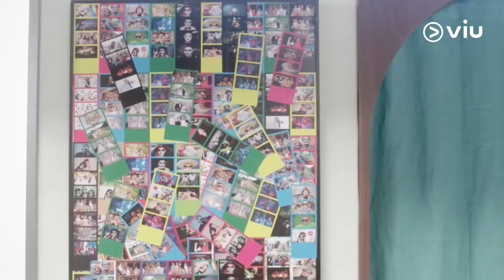To All The Guys Who Loved Me | Now Streaming | Viu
Watch To All the Guys Who Loved Me, all your other favorite KDramas, reality and variety shows, Japanese dramas and anime, Chinese dramas, Thai dramas, Viu Originals, TagDubOnViu and MORE for FREE!

✨ To All the Guys Who Loved Me
Seo Hyeon Ju is a competent career woman who leads a webtoon planning team. Despite her successful career, she’s given up on love and marriage after repeated heartbreaks. Just when she’s done looking for the right person, two men suddenly walk into her life. Hwang Ji Woo is the CEO of a pharmaceutical company, who’s known for his brilliant mind that propelled him to succeed at an early age. His handsome looks won over many women’s hearts, but he only shows interest in Hyeon Ju. Park Do Gyum is a webtoon artist who’s been friends with Hyeon Ju ever since they were young. Who will be the one to win her over?

Cast:
Hwang Jung Eum
Yoon Hyun Min
Seo Ji Hoon
Choi Myung Gil
Jo Woo Ri

Genre: Korean Drama - Comedy
Directors: Choi Yoon-suk, Lee Ho
Writer: Lee Eun-young
Network: KBS